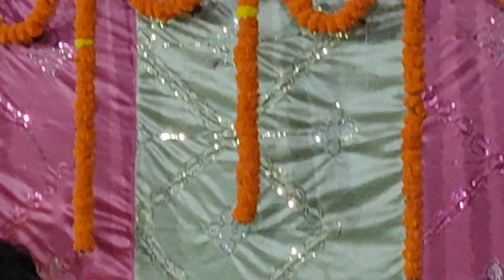डांसर को बोले मार के बु.. तोहार तोड़ dem || हम्हू जाईब लोदियाना हम न रहब बबलू यादव का गीत